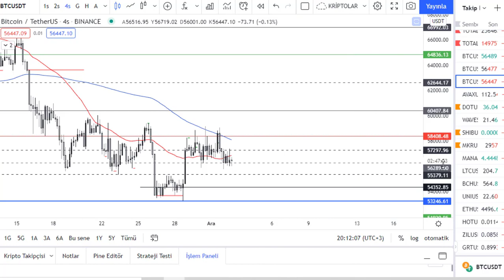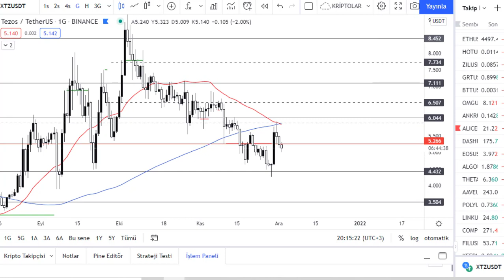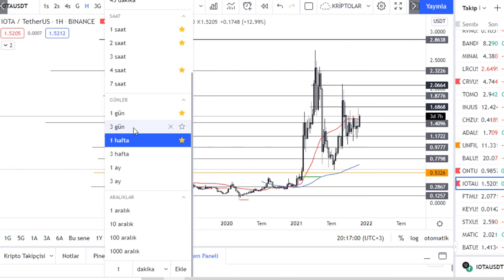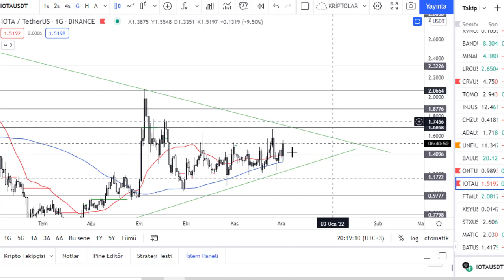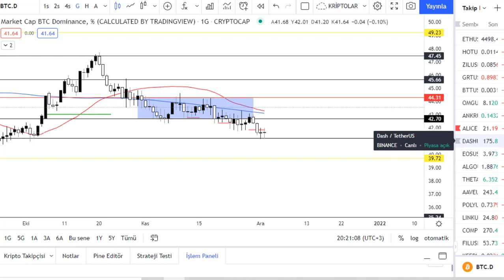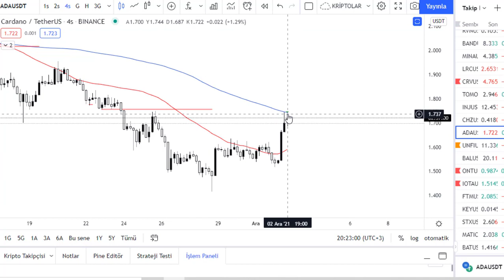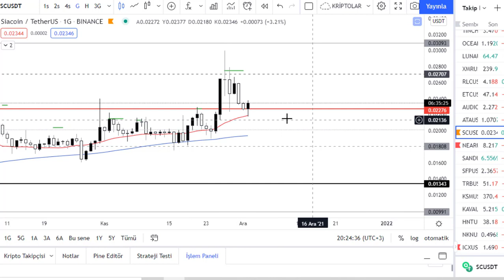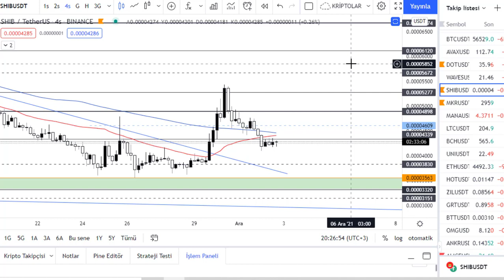BTC BU ALANI KIRAMAZ ISE YARIN ALTCOINLERE DIKKAT SERT YUKSELISLER GELEBILIR! CRV BTT SHIB SC IOTA